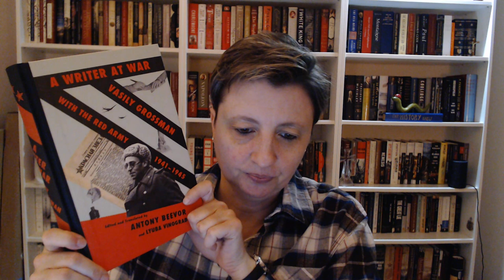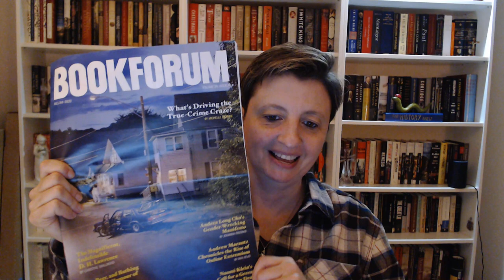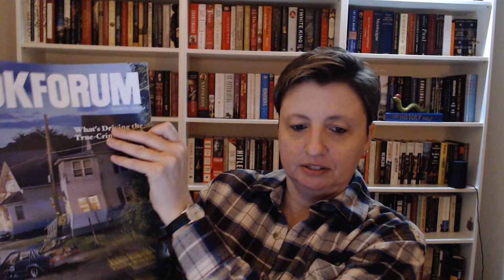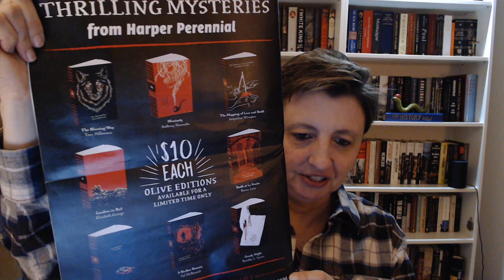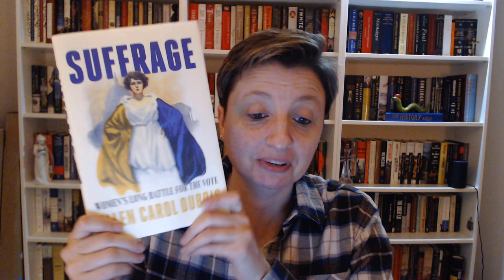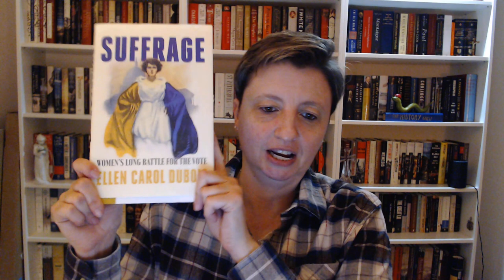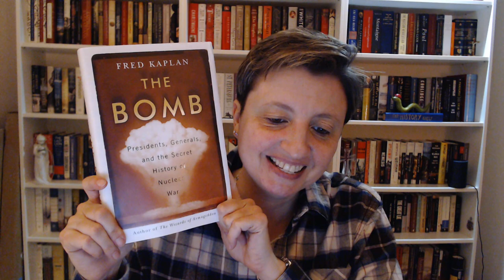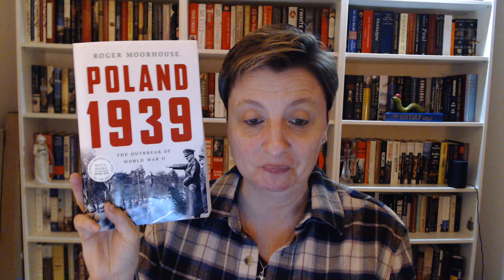Friday Reads Care Package!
Shout out to Steve Donoghue for being such a ministering angel. He's really nicer than you think. ;)

Correction: The UK title of Roger Moorhouse's book is "First to Fight" NOT the one I said. Oy vey. My apologies!!